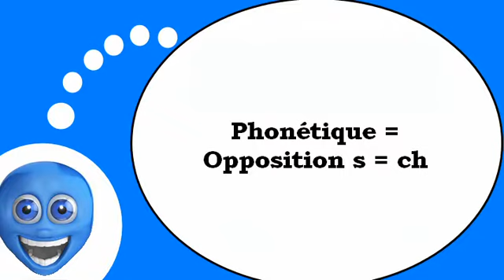Flipped classroom = French # Phonetics # s ch